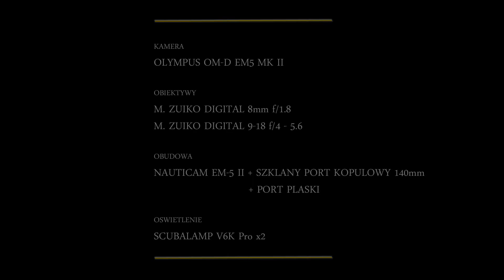Chorwacja - nurkowanie na wyspie Vis / Diving on the Croatian Island Vis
Kwiecień 2018 roku rozpocząłem nurkowaniami w wodach oblewających przepiękną dalmatyńską wyspę Vis / For me April 2018 began with dives on the amazing Croatian Island Vis.